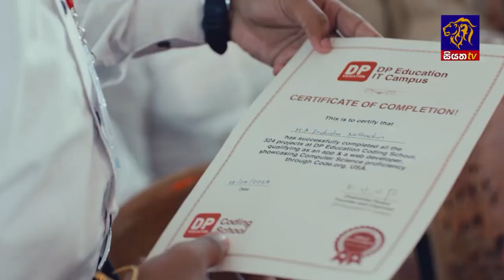දෙවිනුවර පුදබිම කේන්ද්‍ර කරගෙන සංවර්ධන කටයුතු රැසක් | Siyatha News